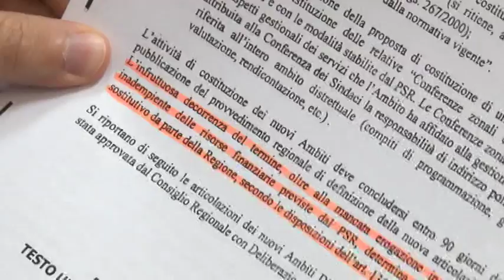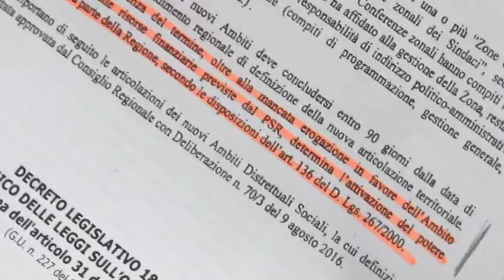Piano Sociale regionale nell'area Vestina, "pasticcio annunciato"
Il M5S parla di pasticcio annunciato per il nuovo Piano Sociale Regionale per alcuni comuni dell'area Vestina. Si parla di documento poco chiaro. Il consigliere regionale Domenico Pettinari presenterà in Consiglio Regionale una interrogazione all'assessore Marinella Sclocco